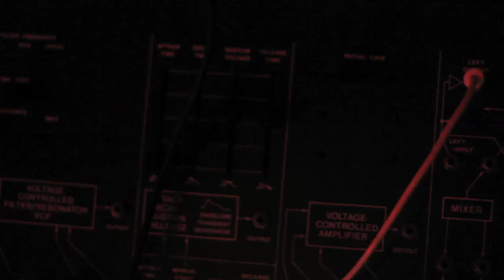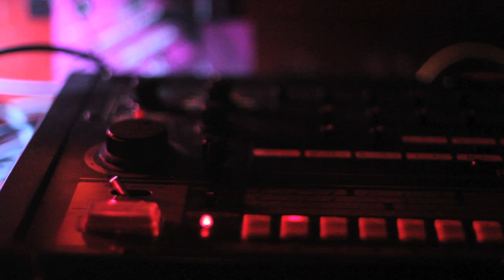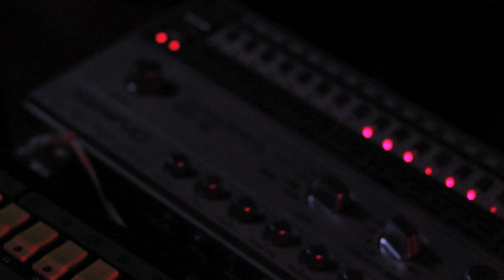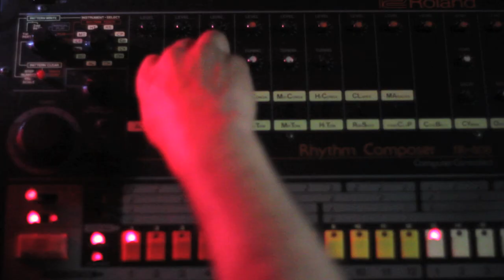Point Loma - Trigger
Artist: Point Loma
Track:Trigger

Point Loma is Ramon Amezcua
Video by Julio Blanco